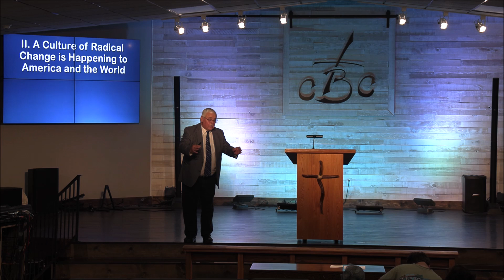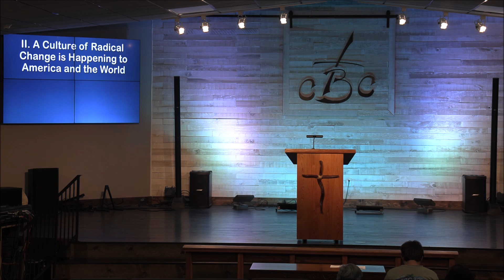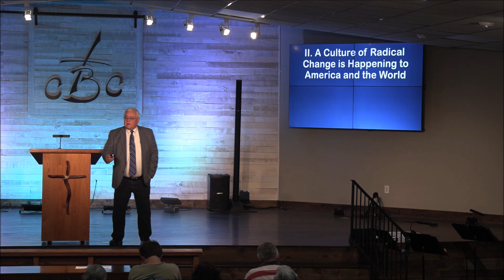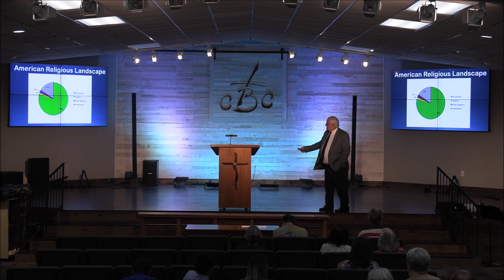Be Thou Prepared Pt 5 with Dr Bill Keith 09 29 2024